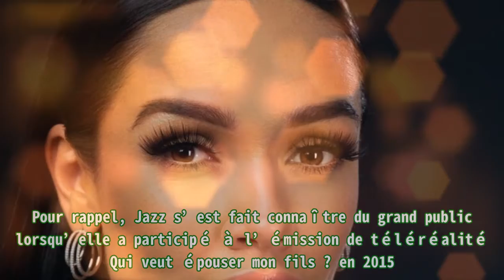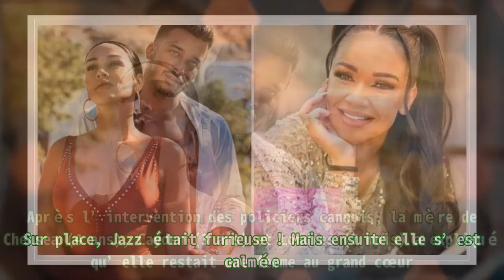Jazz victime d'un accident de voiture, elle se défoule sur les réseaux !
,guadeloupe (french region),comment les femmes peuvent-elles se positionner sur l’échiquier des affaires ?,bustek media,guadeloupe (french region),femmes et développement d'entreprises en haiti

Jazz victime d'un accident de voiture, elle se défoule sur les réseaux ! En effet, celui-ci est entré en lui et il s’est ensuite enfui. Heureusement, Jazz n’a pas été blessée par cette collision et